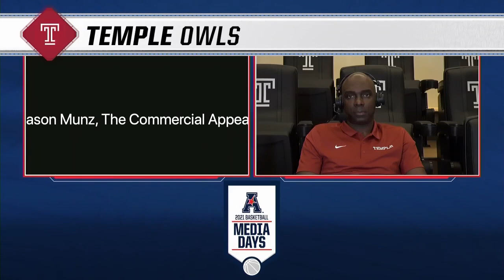2021 American Basketball Media Days: Temple Men's Basketball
Temple head coach Aaron McKie and guard Khalif Battle joined the show to talk about the upcoming season.